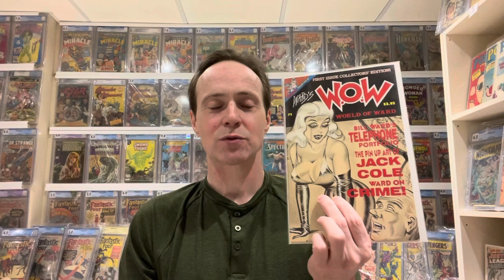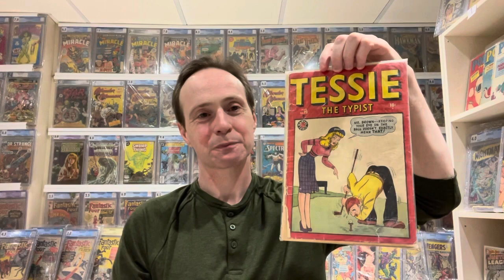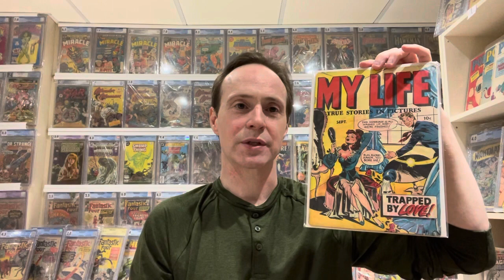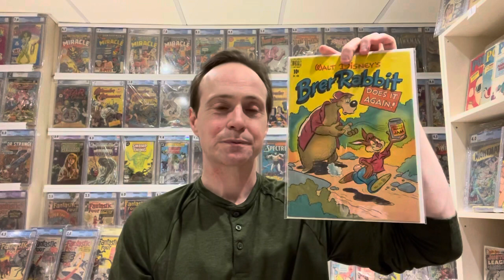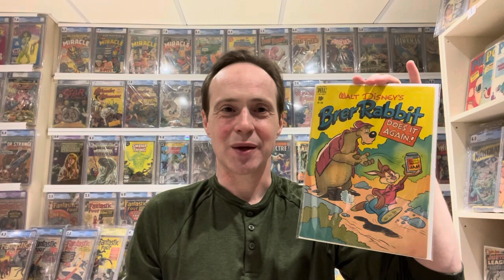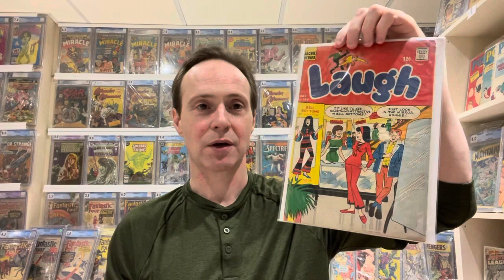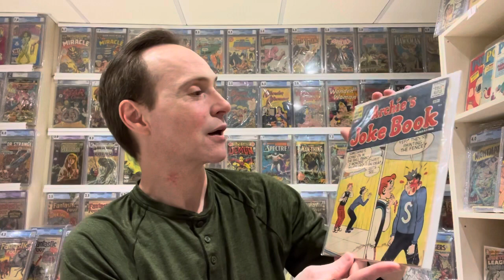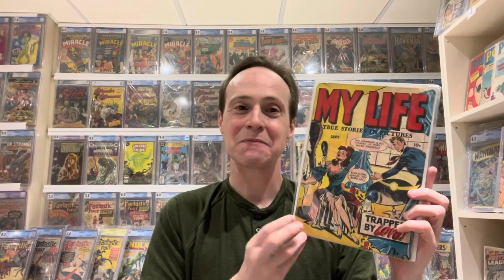Unboxing Awesome Comics: SOTI, Bill Ward, and Rare Four Color Controversial Comic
Lots of really cool comics arrived. I hope you enjoy this awesome collection of golden age comics and cool modern comics.

NOTE: Four Color 208 is the first appearance of the Song of the South stories of Brer Rabbit. The Song of South had a comic devoted to it later in the Dell series.